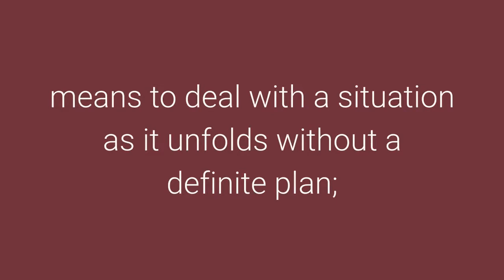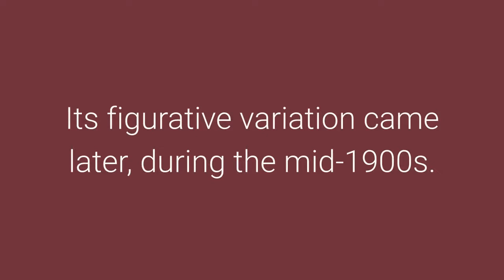Idiom Meanings: Play It By Ear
30 Minutes to Improve Your English Listening Comprehension! New Video, 10 Idiom Examples with Reworded Sentences Learn the meaning and origin of the English idiom 'play it by ear' and get examples of use in sentences.

This idiom was originally used more literally, in regards to music. This variation 'to play something by ear' still refers to playing musical compositions or songs after hearing them without reading the notes from printed sheet music. This variation, as well as the more modern figurative variation, are covered in this video, with examples of use for each.